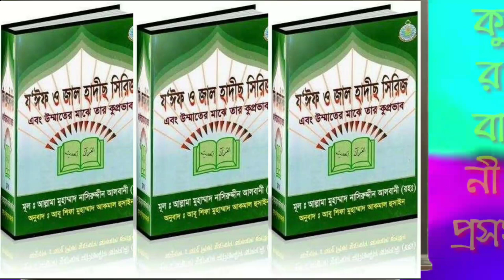PL কুরবানী প্রসঙ্গ আব্দুল ক্বাইয়ূম পীস লাইব্রেরী। Kurbani Prosango Abdul Kaiyum Peace Library